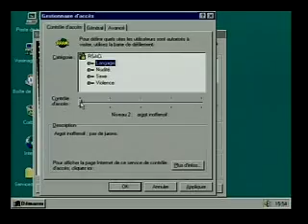Microsoft Plus for Kids Promo (French)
French Microsoft Plus for Kids Promo Video.

I just love how they translated EVERYTHING in this version.

Taken from a French Windows 98 FE CD.